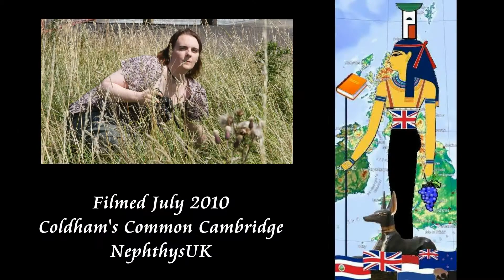Common Soldier Beetles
Common Soldier Beetles doing their thing on the common in July. The song is 'First of May' by Jonathan Coulton.
WARNING: The snippet I used jumps straight into the F-word with very little foreplay. If you don't like that you might want to mute the video. The footage is of insects mating (Bug Porn). If you find this offensive you might also want to watch the video with your eyes closed.